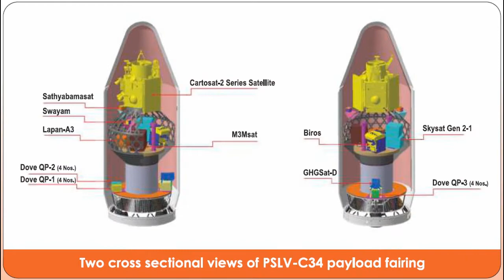ISRO | hysis first image from space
Image in this video
credit to : ISRO
Music in this video
add thumbs up 👍
if you like the video
Polar Satellite Launch Vehicle (pslv)in its 45th flight PSLV-C43 will launch HySIS with 30 co-passenger satellites from the First Launch Pad of Satish Dhawan Space Center, Sriharikota,
This is the 13th mission using PSLV-Core Alone variant.
This satellites carried on board will be injected into two different orbits.The primary satellite HysIS will be placed in 636 kilometer polar Sun Synchronous Orbit with co passenger satellites will be placed in 504 kilometer after restarting the fourth stage of PSLV engines twice.
PSLV is a four stage launch vehicle with alternating solid and liquid stages.
PSLV-C43 is the Core Alone version of PSLV which is the lightest version of PSLV.
Another operational version of PSLV is the PSLV-XL variant, with six ‘XL’ strap-on's.

PRIMARY SATELLITE Hyper-Spectral Imaging Satellite (HysIS)
HysIS is an earth observation satellite developed by ISRO. It is the primary satellite of the PSLV-C43 mission. The satellite is built around ISRO’s Mini Satellite-2 (IMS-2) bus and the mass of the spacecraft is about 380 kg.
The satellite will be placed in 636 km polar sun synchronous orbit with an inclination of 97.957 deg. The mission life of the satellite is 5 years.
The primary goal of HysIS is to study the earth’s surface in visible, near infrared and shortwave infrared regions of the electromagnetic spectrum.

International Co-passenger Satellites
The co-passengers of HysIS include 1 Micro and 29 Nano satellites from 8 different countries. The total weight of 30 co-passenger satellites is 261.5 kg. All these satellites will be placed in a 504 km orbit by PSLV-C43. These satellites have been commercially contracted for launch through Antrix Corporation Limited, the commercial arm of ISRO.